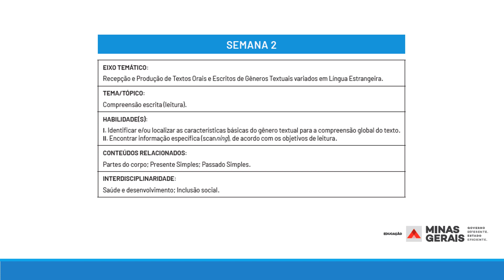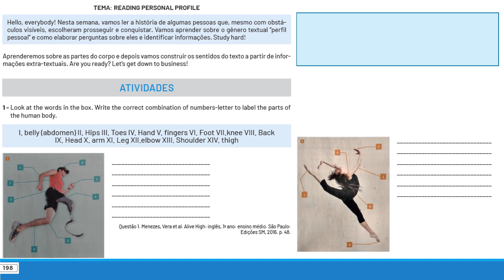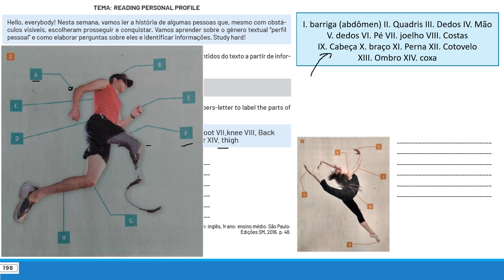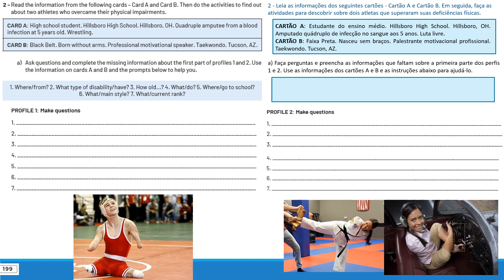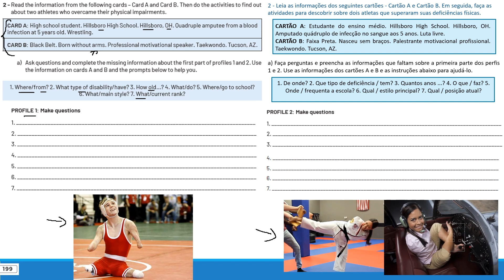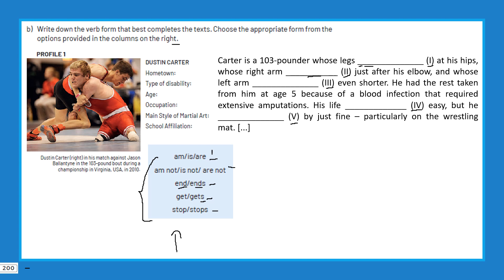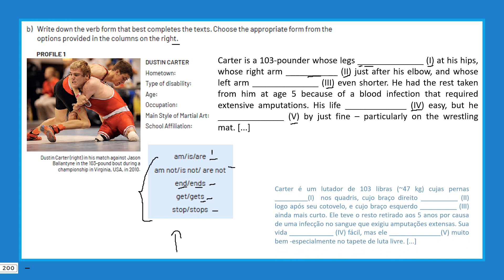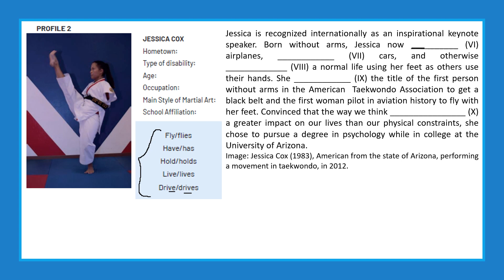Explicação 1º ano Semana 2 Volume 2 2021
Explicação das atividades do Volume 2 PET 2021, Semana 2 do 1º ano do Ensino Médio de Língua Inglesa.